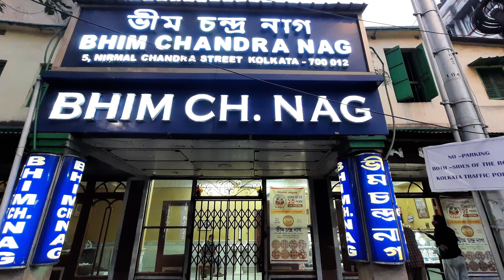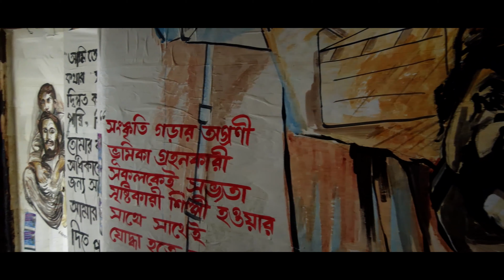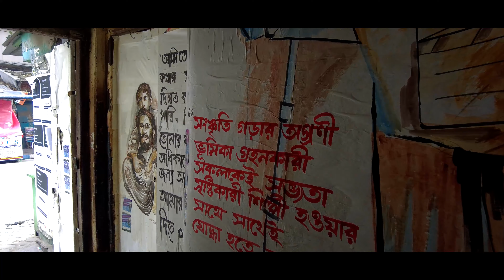India's Largest Book Market and it's Sad Reality || Indian Coffee House College Street || Globetrot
College Street is the largest book market in India and the second largest in the world. It is also the largest second hand book market in world.

It is the iconic go to destination in Kolkata for book-lovers as all the books are available here at a very cheaper price.

The college street has got its name from the famous Presidency College (formerly known as the Hindu College). Other than Presidency, Calcutta University, Calcutta Medical College is also here. Calcutta Medical College is the first medical college in India, and also the largest in India. All colleges in a single place makes he college street even more perfect!

Other than the books, the street is packed with numerous historical schools and colleges! And the Ex-students of the school/college are Netaji Subhash Chandra Bose , Meghnad Saha, Satyendranath Bose and many more.

The great Manna Dey's famous song on the indian Coffee House, which is also located here, makes college street perfect for bangali addas! And it is said that the journey of independence started right from here. From Rabindranath Tagore to Sarat Chandra Bose everybody from the world of Arts & Culture used to gather here. The wonderful architect has been here since 18th century.

Places famous here are Coffee House, "Paramount Sorbot er dokan", Medical College, Putiram er Kochuri etc. These are Kolkata's iconic dishes. Kolkata without Misti doi and Rosogolla is just not worth it.

Kolkata was the capital of India before Independence, and marks of British rule are still found here in College Street! And Kolkata is a pure love, the love you will feel when you come here. Come visit Kolkata. It's our city of Joy!

Hope you love the video as much as we loved making it.

Camera used:
1. DJI Pocket 2 Creator Combo

Other Accessories:
1. Digitek DTR 550 LW 67inch Tripod
2. ULANZI MT-08 Extension Vlog Tripod Stand Handle Grip
3. Metal Mobile Phone Holder Mount Set Fixed Stand Bracket
4. Boya Mic

Editing Software:
Adobe Premier Pro CC

Production & Camera: Mr. Husband (Debopam)
Direction & Editing: Mrs. Wife (Aditi)

Team Globetrot

For best viewing experience watch in 4K Ultra HD

India's Largest Book Market and it's Sad Reality || Indian Coffee House College Street